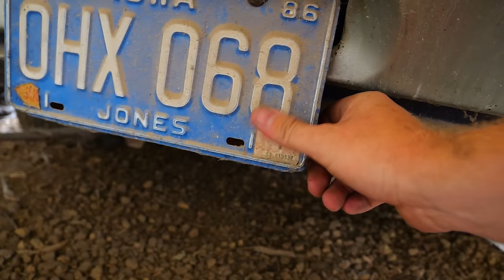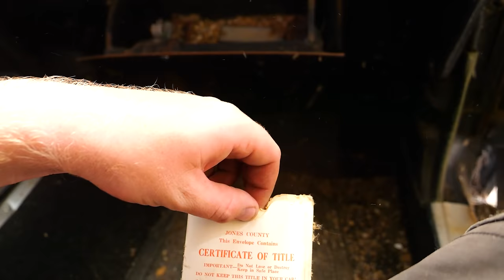Will a BARN FIND Cougar Run & Drive After 20+ YEARS!?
Today we bring an abandoned 1969 Cougar back to life!